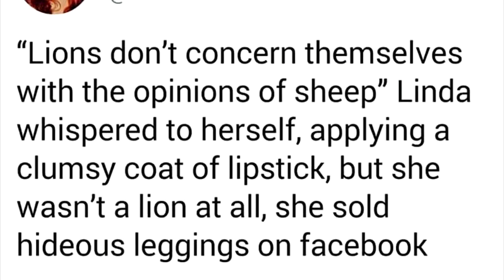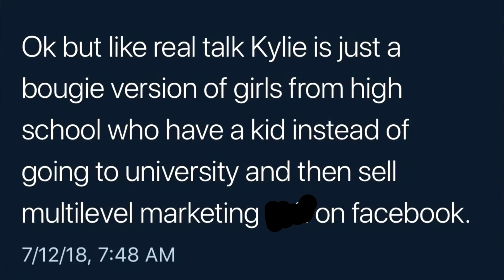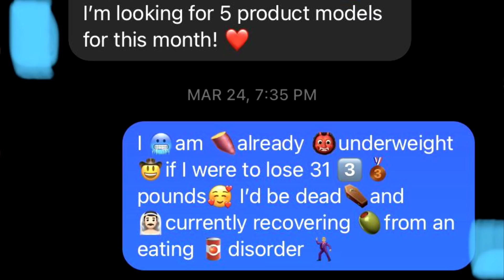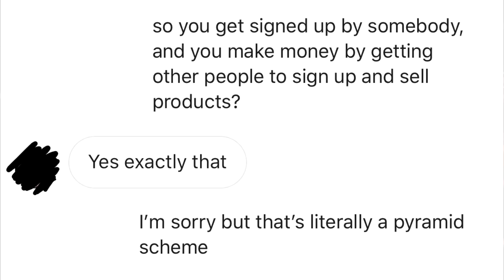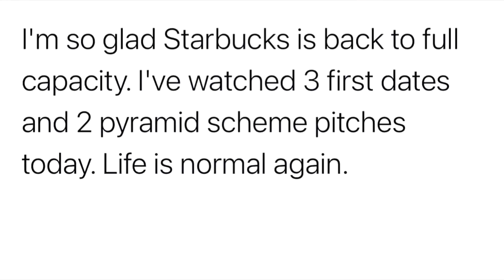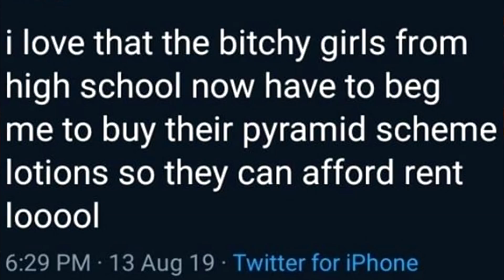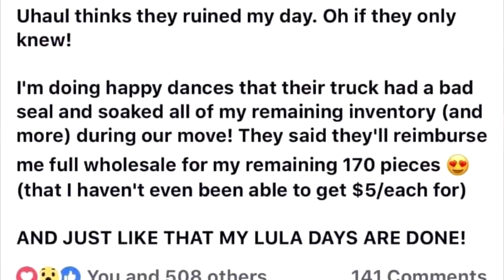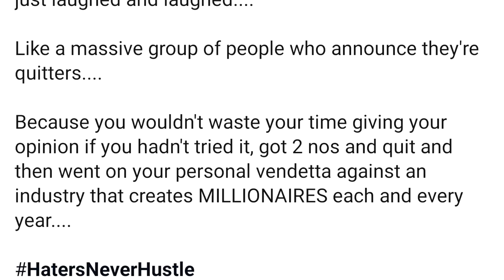r/antiMLM Top Posts of All Time #2